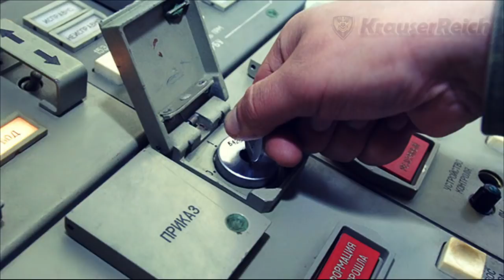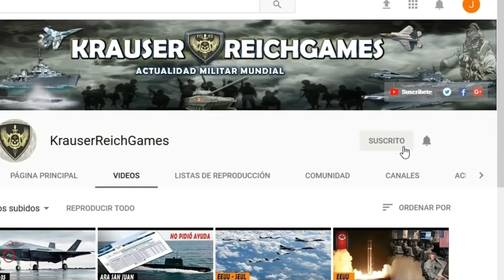LO ULTIMO : RUSIA realiza el LANZAMIENT0 de su Nuevo MI$IL Hipersónico Tsirkón